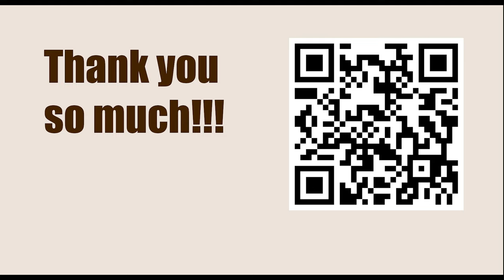Chessable Masters 2023 - Round: 1.1 || Magnus Carlsen vs Quang Liem Le - April 4, 2023